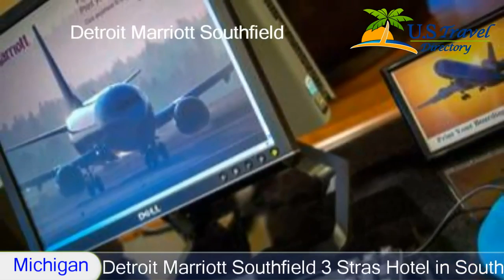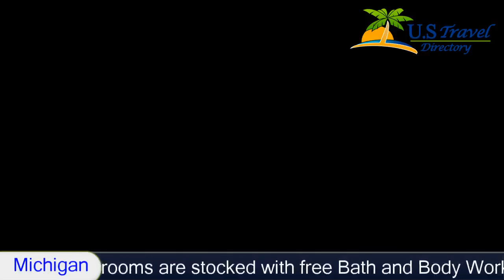Detroit Marriott Southfield 3 Stars Hotel in Southfield ,Michigan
Detroit Marriott Southfield 3 Stars Hotel in Southfield ,Michigan Within US Travel Directory Detroit Marriott Southfield is just off Highway 696 and offers rooms with a 37-inch LCD TV and free Wi-Fi.
  An American grill and cocktail lounge with fireplace are on site.
Rooms at Detroit Marriott Southfield feature wood furniture and white linens.
  Each has a coffee maker, and the marble bathrooms are stocked with free Bath and Body Works toiletries.
Fire Iron Grill serves dishes cooked with fresh ingredients, and guests can enjoy a fireside cocktail at the Detroit Marriott Southfield’s Lobby Lounge.
An indoor pool and well-equipped fitness center are on site.
  Express check-in/check-out is also available.
Golf at Glen Oaks is less than 6 miles’ drive from Detroit Marriott Southfield.
  Downtown Detroit and the Detroit Zoo are within a 16.
1 km drive.

Detroit Marriott Southfield - Southfield Hotels, Michigan
Location in : 27033 Northwestern Highway, MI 48033, Southfield, Michigan